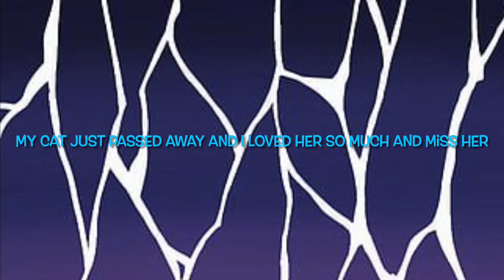My cat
My cat just passed away and I miss her